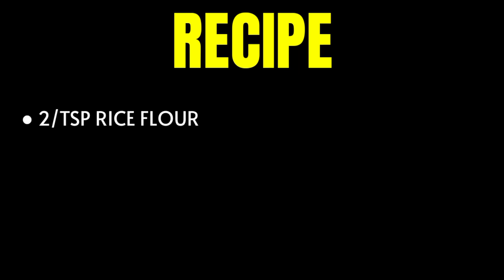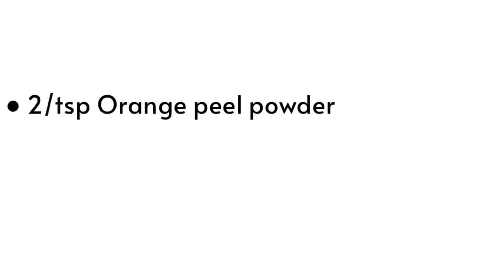Dark NECK,Knee & Elbow Treatment in 7 Days ||Body Polishing at Home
Dark Neck,Dark Knee & Dark Elbow are very common and it is very hard to remove tan from these hard body parts. In this video we will tell you how you can remove hard body tan in just 7 Days.

गर्दन के कालेपन को हटाएँ एक हफ़्ते में